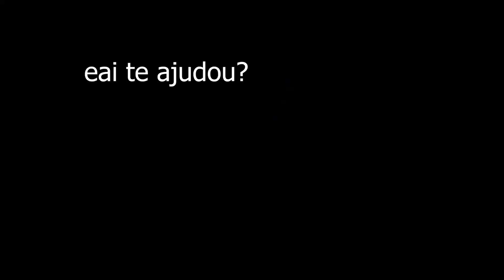Tutorial Thailwhip No Patinete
Scooter Freestyle Brasil, ou patinete de manobra, vc quem sabe. Esse video te ensina a manobra básica que é o tailwhip. Se te ajudou, deixe ai nos comentários.